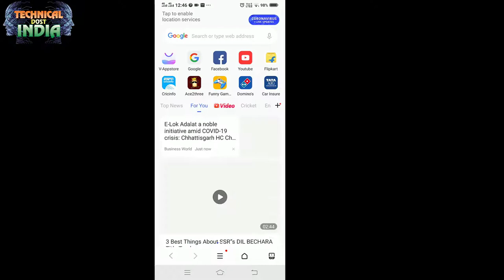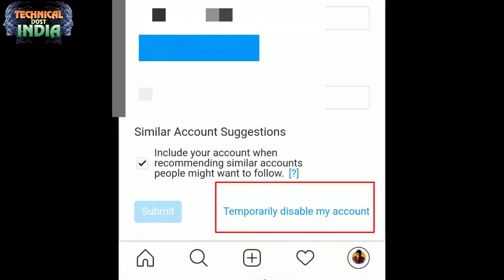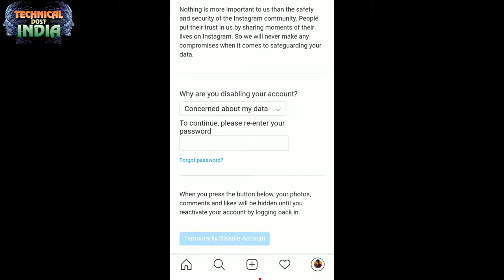instagram ka account delete kaise kare | how to delete instagram account in hindi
04  मोबाईल फ़ोन में virus कैसे आ जाता है और इस से कैसे बचें जाने वीडियो में
07  क्या आप मेमोरी कार्ड इस्तमाल करते है तो जान ले ये जरूरी बातें जो आप को पता होंनी चाहिएabout memoriy